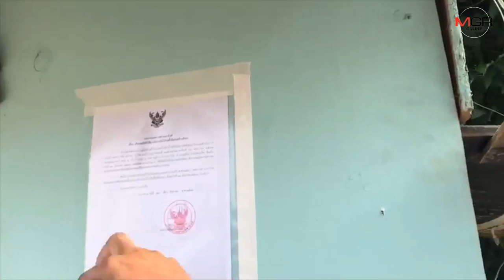เทศบาลราไวย์ห้ามคนไม่เกี่ยวข้องเข้าในพื้นที่นั่งร้านพังถล่ม